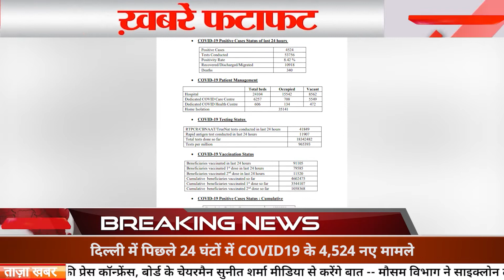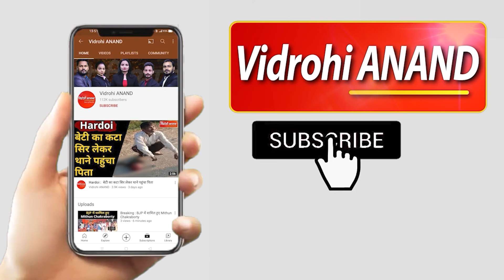17 May 2021 : आज की बड़ी खबरें फटाफट || Vidrohi Anand | Evening Bulletin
1 प्रधानमंत्री नरेंद्र मोदी ने महाराष्ट्र के मुख्यमंत्री उद्धव ठाकरे से CycloneTauktae संबंधित स्थिति पर बातचीत की।
2 अभिनेता रजनीकांत ने कोविड राहत कोष के लिए मुख्यमंत्री एम.के.स्टालिन को 50 लाख का सौंपा चेक
3 अखिलेश यादव का तंज, कोरोना काल में पूरी तरह पर्यटन मोड पर है योगी सरकार
4 कोलकाता में तेज हुआ TMC का प्रदर्शन, प्रदर्शकारियों ने CBI दफ्तर पर पत्थर फेंके
5 चंडीगढ़ में कोरोना मरीजों के लिए 'यूनाईटेड सिख' ने स्पोर्टस कॉम्पलेक्स में 50 बेड का कोविड केयर सेंटर बनाया
6 दिल्ली में पिछले 24 घंटों में COVID19 के 4,524 नए मामले सामने आए, 340 हुई मौतें
7 वाराणसी में मां के सामने 10 घंटे तक पड़ा रहा बेटे का शव, निगमकर्मी ठेले पर लाद ले गए श्मशान
8 लखनऊ में नगर निगम ने कई क्षेत्र में सैनिटाइजेशन अभियान चलाया जा रहा है
9 राष्ट्रीय स्वास्थ्य मिशन मध्य प्रदेश में निकली 2850 कम्यूनिटी हैल्थ ऑफिसर की भर्ती
10 सऊदी ने अंतरराष्ट्रीय उड़ानें शुरू कीं, बार्डर भी खोले; आज से सभी यात्रा प्रतिबंधों को हटाया